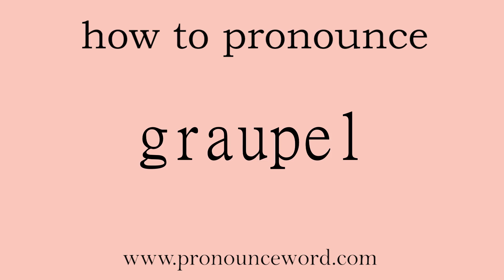graupel. How to pronounce the english word graupel .Start with G. Learn from me.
Follow me!Learn from me how to pronounce the english word graupel.This video shows you how to pronounce the English word graupel .